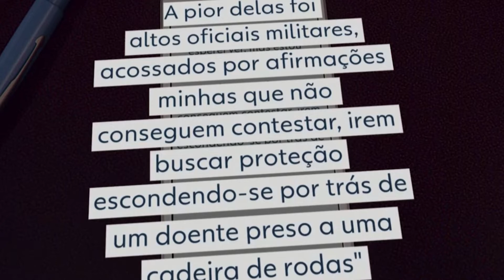GENERAL VILLAS BOAS SEU CARMA É DE UM GUERREIRO